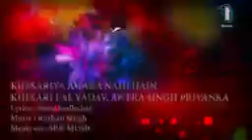March 11, 2021